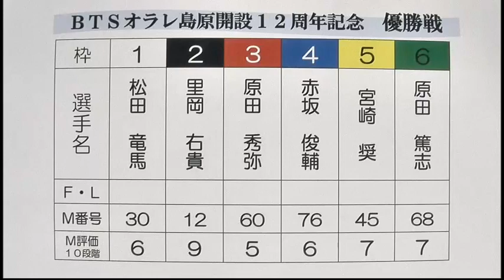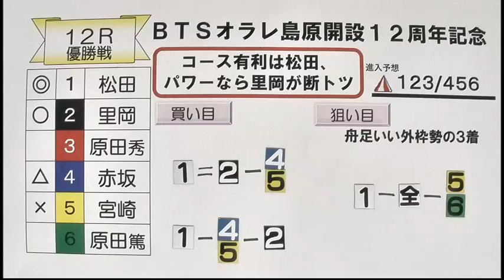ＢＴＳオラレ島原開設１２周年記念 優勝戦第１２Ｒ展望番組（報知予想）